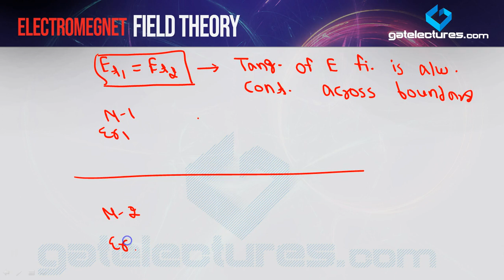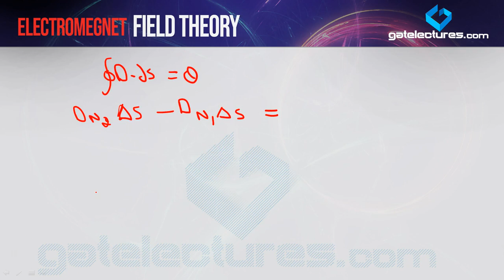EMFT 19 Boundary Conditions in Electric Field & Related Examples - Electromagnetic Field Theory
In this video, you will learn about "Boundary Conditions in Electric Field & Related Examples". This topic is very important in Electromagnetic Field Theory (EMFT). This Video tutorial is in Hindi Language.